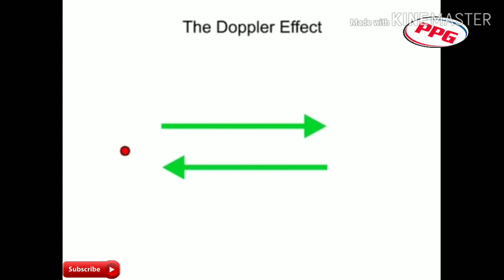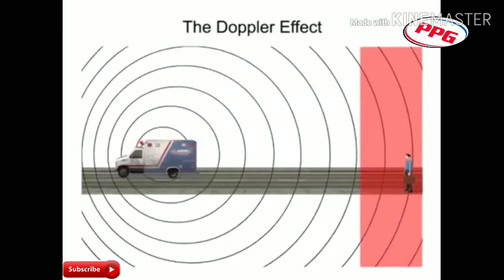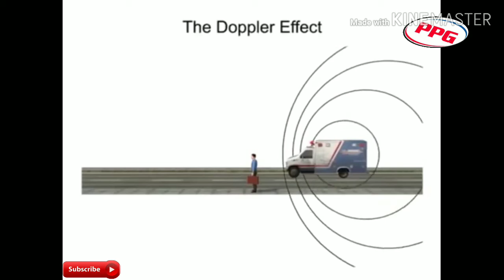What is Doppler effect in Hindi ♨️♨️ Power plant guru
Doppler effect in Hindi ♨️♨️ Power plant guru

आजकल हम उस
 दौर से गुजर रहे हैं जहां साइंस & टेक्नोलॉजी दिन प्रतिदिन बढ़ती जा रही है. जो हमारे जीवन को और आसान बना रही है,  पर हमको यह नहीं भूलना चाहिए कि हमारी थोड़ी सी असावधानी हमारे जीवन को पल में समाप्त कर सकती है,, हम जितना अधिक तेजी से टेक्नोलॉजी अपना रहे है,, उतना ही हमे और सावधान होने की आवश्यक्ता है,,,, और यह हमेशा याद रखे कि कोई भी हादसा या विस्पोट मानवीय गलतियों के द्वारा ही होता है,,,,,, जिसके कुछ नमूने हम इस  video में देखे है,,,,,,तो दोस्तो  be carefully work plant and industry,,,

Employees should have regular fall protection training and educational lessons that include:

Educating your employees on recognizing fall hazards and the procedure for when they are encountered
Encourage and educate reporting of near miss incidents to ensure it is clear when fall protection equipment should be used in prevention of future near misses
 Have a discussion on fall protection PPE; be aware what items work best and if there are new innovations that could be utilized
Conduct employee training not just on the policy and their requirements but also bring up and dispel reasons for non-compliance
Implement task specific job safety briefing before the start of each project